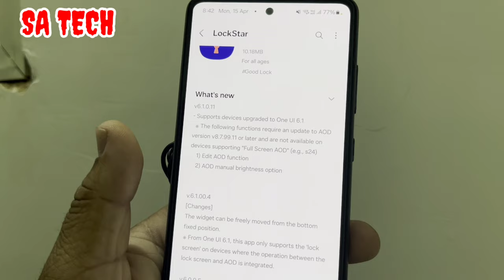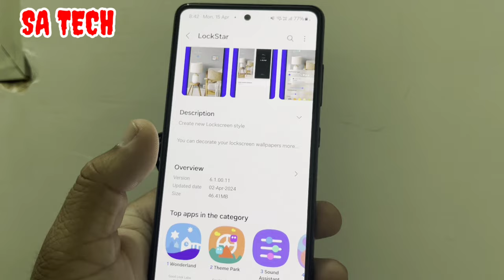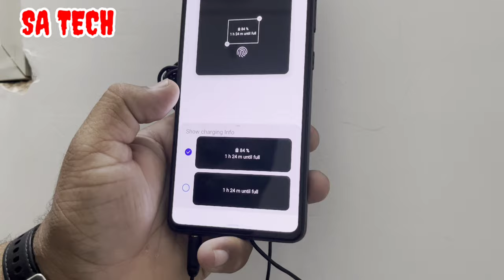Samsung lockStar App New Update And Features April 2024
in this video i describe about samsung goodlock lockstar app new update 2024